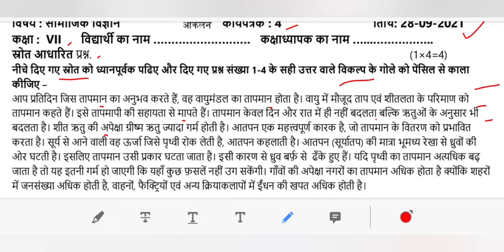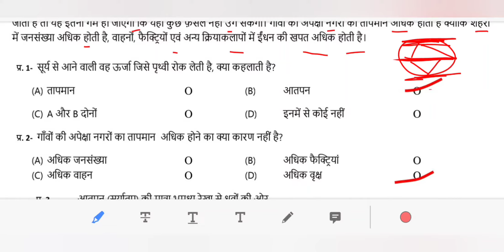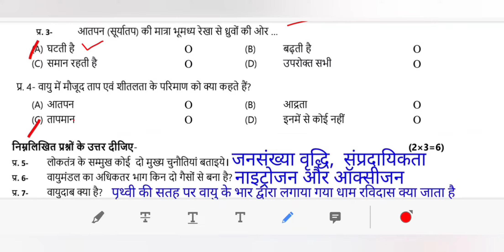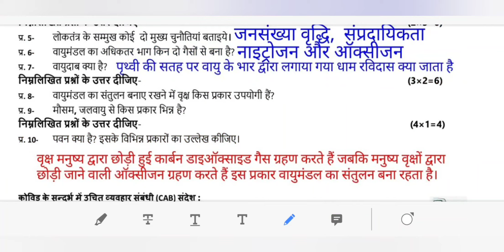ASSESSMENT WORKSHEET 4 CLASS 7 SST (HINDI MEDIUM) TUESDAY 28 SEPTEMBER 2021||(28/09/2021)